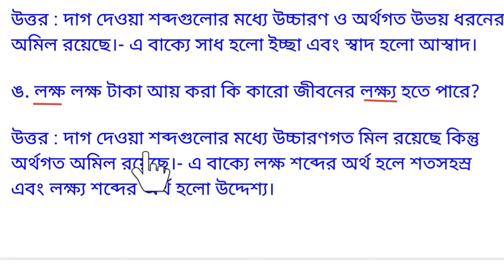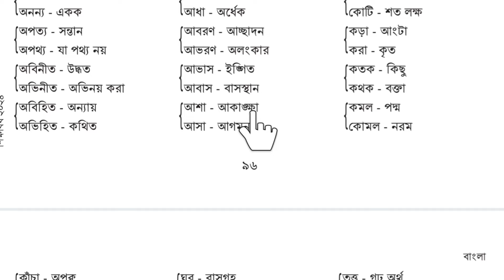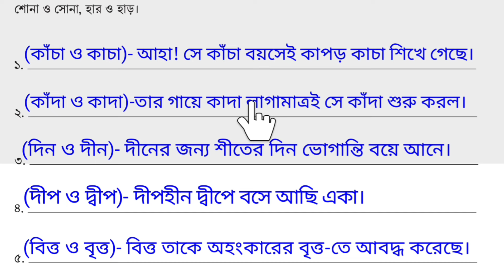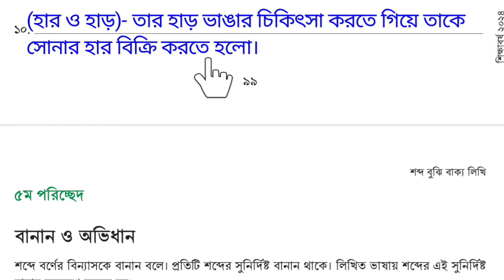অষ্টম শ্রেণির বাংলা বইয়ের ৪র্থ অধ্যায় পৃষ্ঠা-৯৬ ও ৯৯ ।। Class 8 Bangla Book Chapter-4 page-96,99 ।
অষ্টম শ্রেণীর বাংলা বই ৪র্থ অধ্যায় "শব্দ বুঝি বাক্য লিখি"  চতুর্থ পরিচ্ছেদ,  "সমোচ্চারিত ভিন্ন শব্দ"  পৃষ্ঠা- ৯৬,৯৭,৯৮,৯৯ এর সম্পূর্ণ উত্তর।